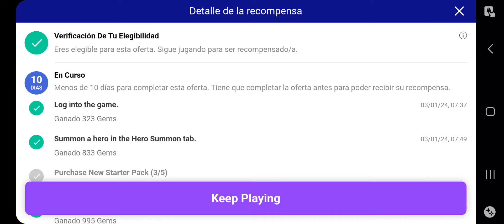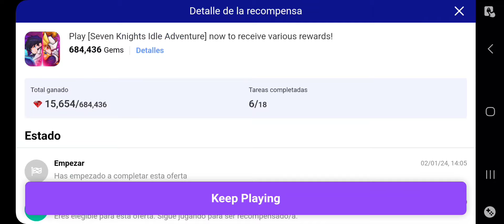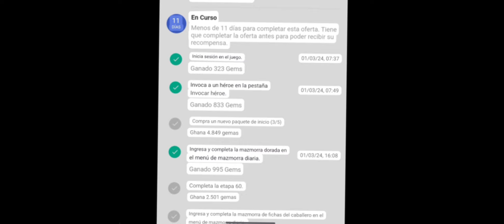CON ESTE JUEGO PODRAS GANAR MAS DE 600K GEMAS PARA TUS TOTYS EN FC MOBILE 🤑